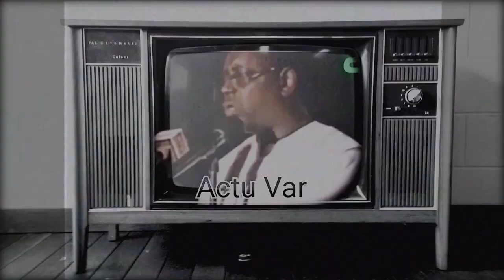EL ELO ALERTE (CLIP OFFICIEL)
Un regard qui fistucient les maux qui gangrènent la société face a des politiciens vicieux.
la partie visible de la politique actuelle n'est que partie remise de nos agissements pré-électoral.
Compositeur : DEEJAY TOTO @fcbrecordstudio
Mix & mastering : DEEJAY TOTO @fcbrecordstudio
Réalisation : Ibrahima M KANTE